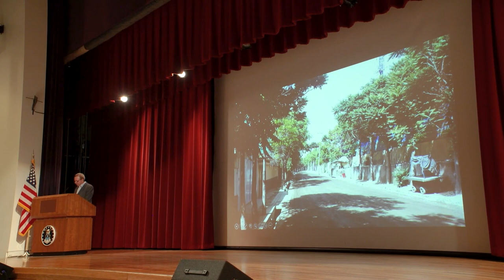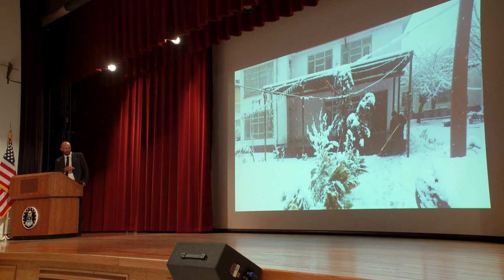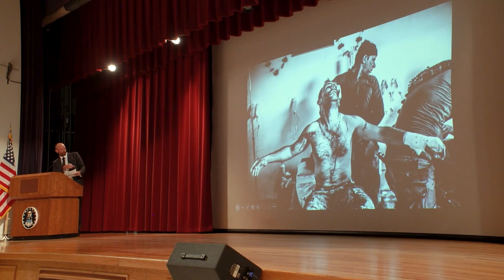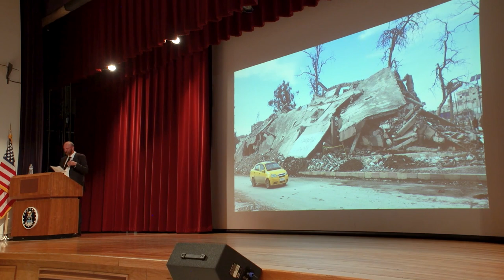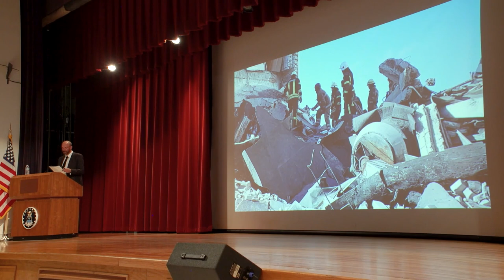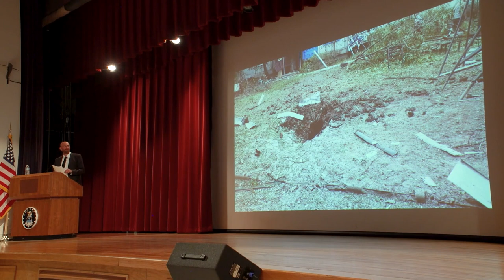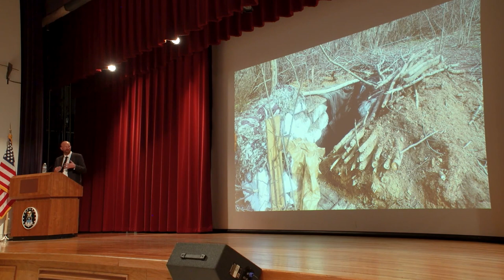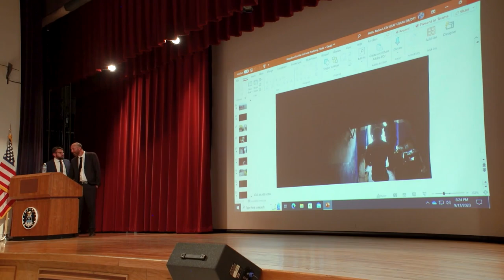David L Jannetta distinguished lecture 2023 featuring Luke Mogelson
From War, Literature & the Arts. Presented at the United States Air Force Academy.